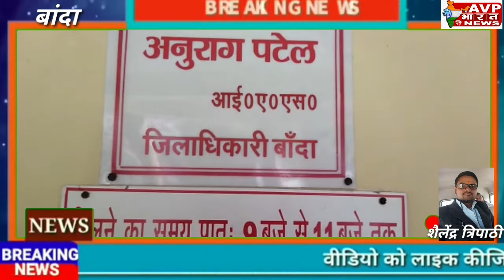बहुजन समाज पार्टी के कार्यकर्ताओं के द्वारा मुख्यमंत्री संबोधित ज्ञापन जिलाधिकारी को सौपा गया